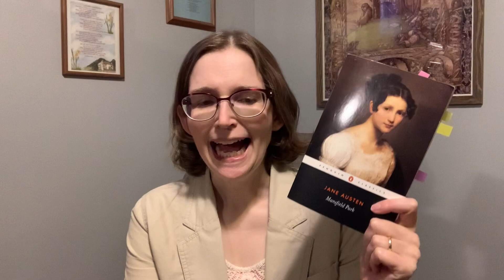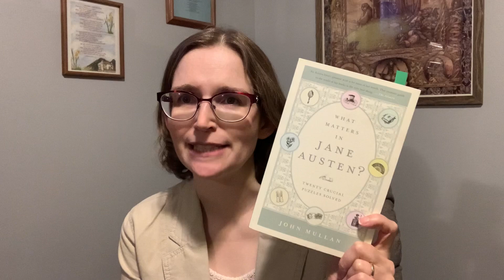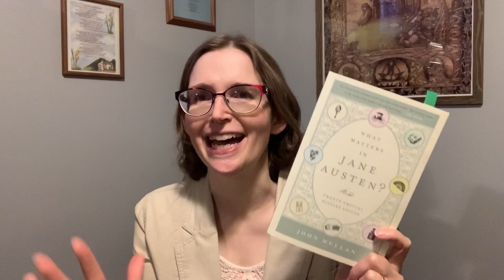Friday Reads: Booktubers we must unite!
Hello and welcome to Books I’m Not Reading!

I’m asking all of you - even if you aren’t participating in Jane Austen July - to watch Claudia at Spinster's Library recent video called Jane Austen Task Mistress

Each participant picked a different charity and all of the ad revenue was to go to that charity. Unfortunately, in spite of 1.5K views, the video has only raised $12. I’m asking all of you to encourage other people to watch the video AND the commercials to make the prize significant. And, if you haven’t seen it, the video is hysterical.

Books mentioned in this video:
A History of England by Jane Austen (I believe she was 16 when she wrote this?)
What Matters in Jane Austen? By John Mullan
Pride by Ibi Zoboi